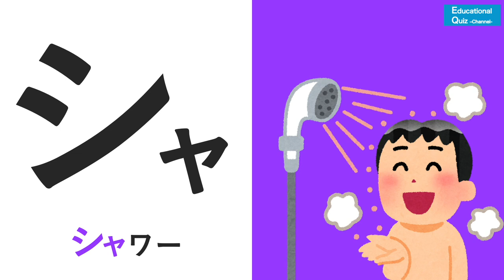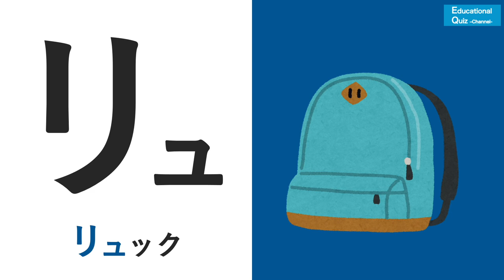【言葉を覚える】 カタカナをおぼえよう！拗音・促音 ―ギュギュギョ 動く絵本― ◉片仮名 ◉ Learn Japanese Katakana ◉知育 ◉幼児向けアニメ ◉赤ちゃん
カタカナを覚える幼児向けの動画です。
イラストが動いて、音が出る絵本。
日本語の片仮名の中で拗音・促音を覚えていきます。

フラッシュカードのように、次々と現れる文字を、
言葉と共に覚えていくことができます。
繰り返し流しているとすぐに覚えてしまいます。

収録
キャ・キュ・キョ・ギャ・ギュ・ギョ
シャ・シュ・ショ・ジャ・ジュ・ジョ
チャ・チュ・チョ・ニャ・ニュ・ニョ
ヒャ・ヒュ・ヒョ・ビャ・ビュ・ビョ
ピャ・ピュ・ピョ・ミャ・ミュ・ミョ
リャ・リュ・リョ・ッ・ー

This is a video for young children who learn katakana.
A picture book in which illustrations move and sounds are produced.
You will learn dakuon and semi-voiced sound in Japanese katakana.

Characters that appear one after another, like flashcards,
You can remember it with words.
If you play it repeatedly, you will immediately remember it.

Recording
Ka・Kyu・Kyo・Ga・Gyu・Gyo
Sha・Shu・Sho・Ja・Ju・Jo
Cha・Chu・Cho・Nya・Nyu・Nyo
Hya・Hyu・Hyo・Bya・Byu・Byo
Pya・Pyu・Pyo・Mya・Myu・Myo
Lya・Ryu・Ryo